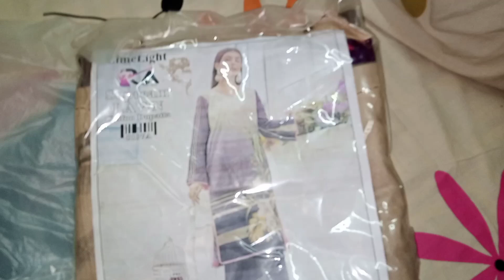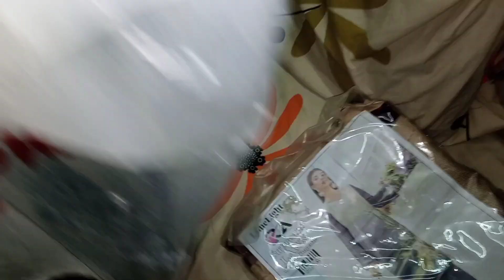One more day in my life/Alhamdulillah🙏/working on new recipe video/my daily routine/vlog 705/Sindhi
Sharing my daily life. Every day life.My daily routine. Daily house chores.